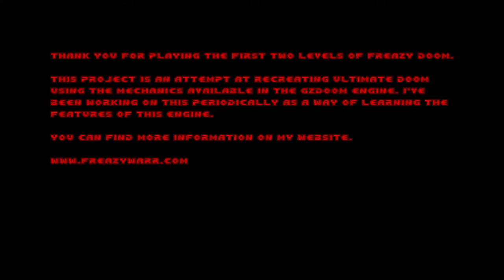Recreation of E1M1 and E1M2 for Doom 2 by FreazyWarr,